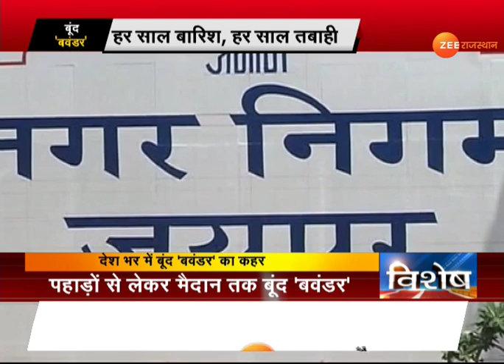व्यवस्था की साफगोई वाले साहब जरा इस रिपोर्ट को देखिए...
ऐसी वाले कमरे से निकल कर ज़रा देखिए मेयर साहब...चार बूंदों की बरसात में आपके वादे,इरादे नालों में तैर रहे हैं सुनिए साहब, ये तस्वीरें किसी कस्बे या गांव की नहीं है, हुजूर ये आपकी राजधानी की हैं।